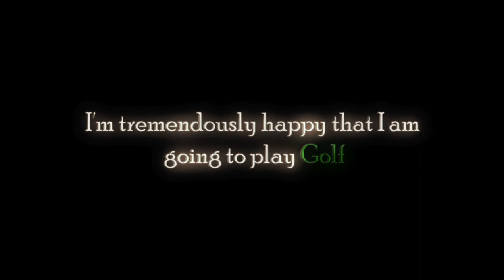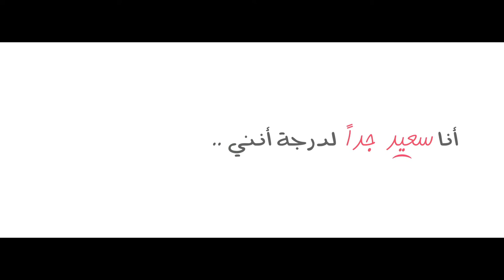Trailer " I'm tremendously happy that I am going to play Golf " .mp4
The documentary that will make you think beyond your mind limitation of being human not just alive ... Written & Directed by: Sameh Estefanos and produced by Egyptian Film Center - Ministry Of Culture - Egypt.